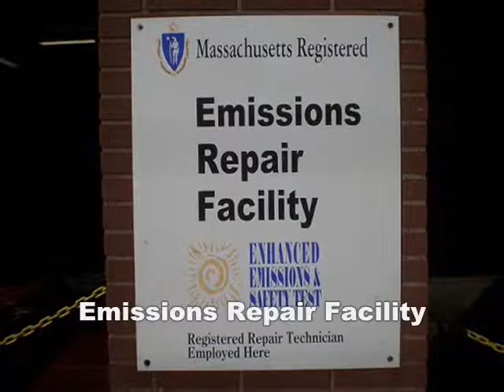Foreign Auto Repair Services Weymouth MA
Leo and Walt's Sunoco is an A+ Accredited BBB Member and is the Premier Foreign Auto Repair Services Company in the Weymouth MA area. Leo and Walt's Sunoco has been in the industry since 1979 and specializes in: Foreign Auto Repair Services Weymouth MA, Domestic Auto Repair Services Weymouth MA, Full Service Lube Shop Weymouth MA, Brakes and Alignments Weymouth MA, Computer Diagnostics Weymouth MA, State Inspection Station Weymouth MA, Minor Engine Repairs Weymouth MA, Air Conditioning Service Weymouth MA, and Full Service Propane Station Weymouth MA. If you are looking for Foreign Auto Repair Services in the Weymouth MA area, please give us a call at .